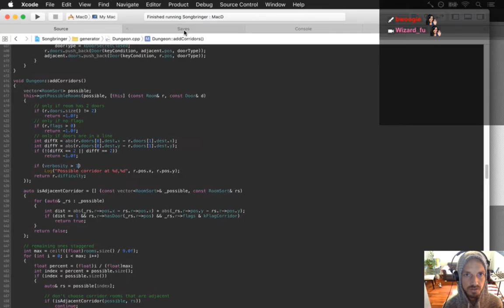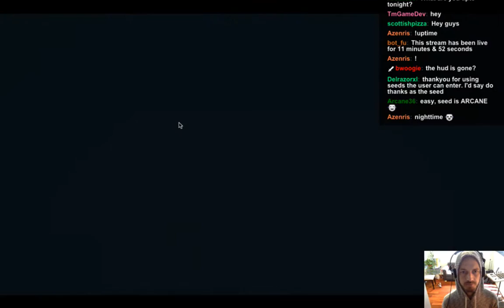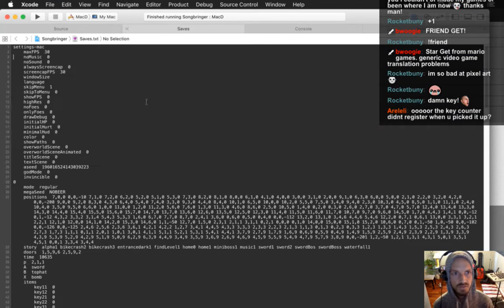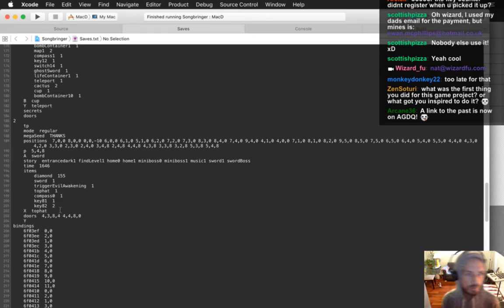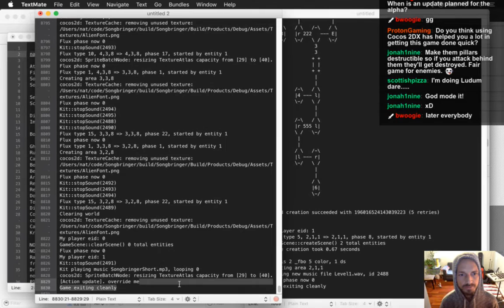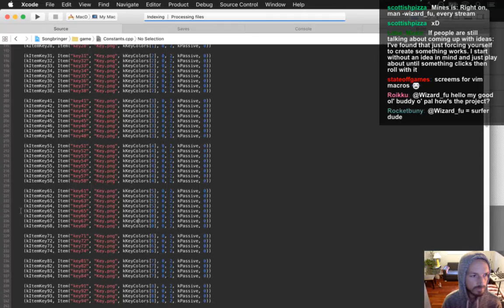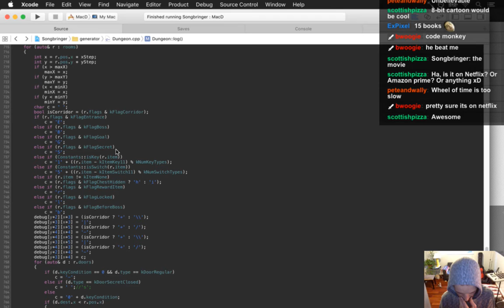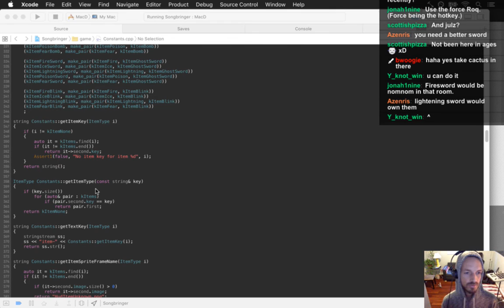Songbringer Day 289 - Playthrough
Today: playing through the game and fixing a few bugs. The playlist for this series